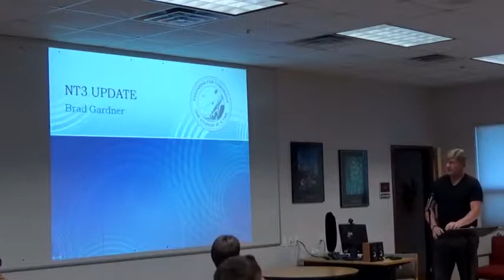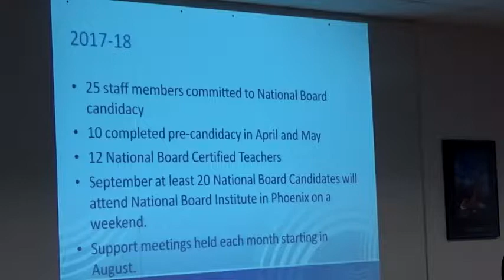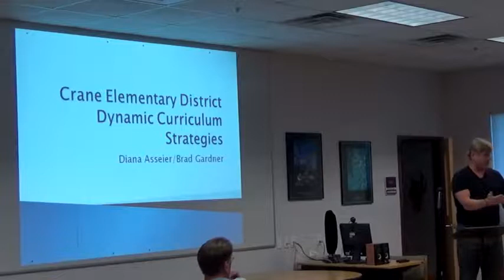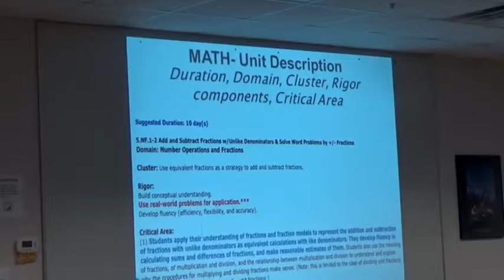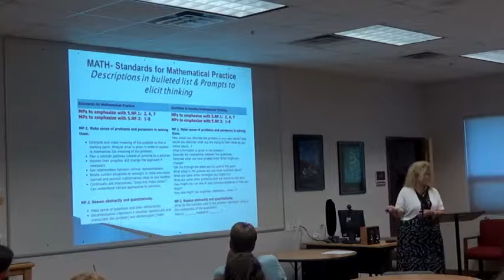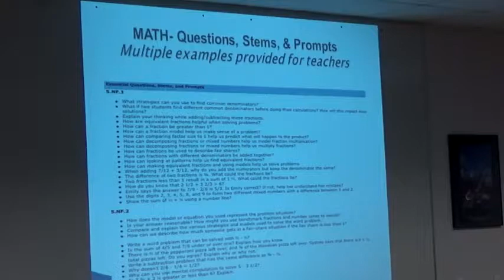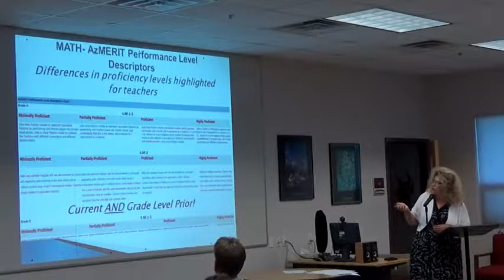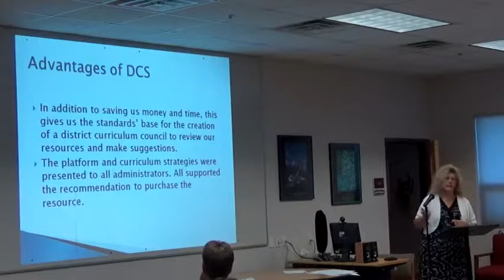Regular Meeting - Jul 10, 2017